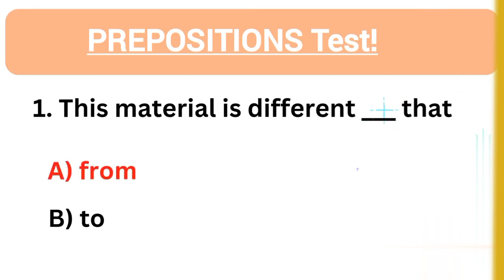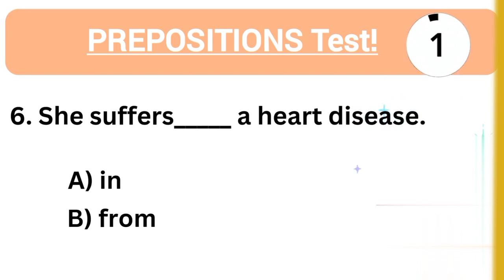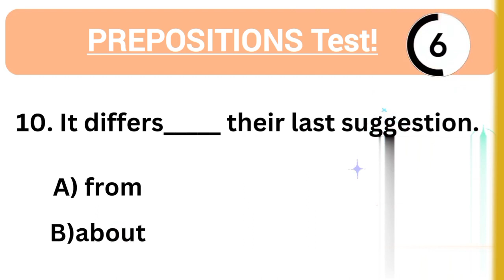2023// What is your English level? Take this test!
2023// What is your English level? Take this test!